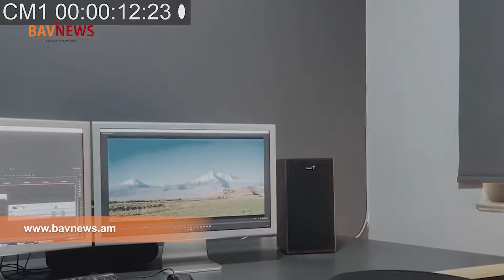Կարողա՞ ինձ ձեր քաղաքական առաջնորդի հետ եք շփոթում․ Հայկ Մարության